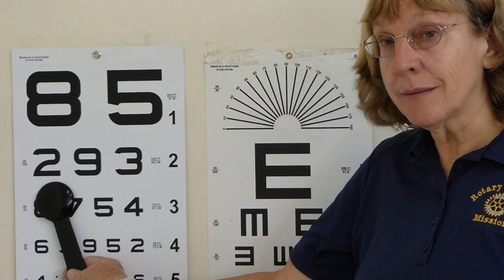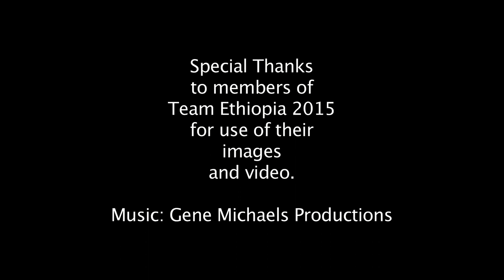Rotary D7390 2015 Ethiopia Mission